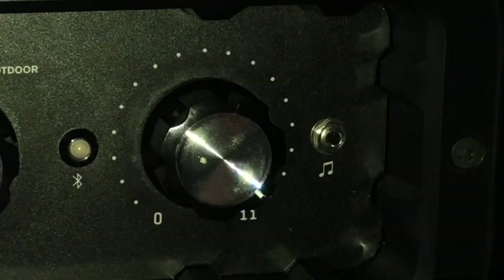SOUNDBOKS REKALME SKOLE